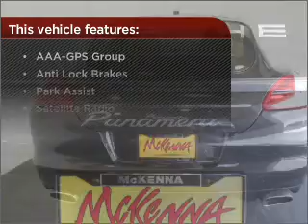2011 Porsche Panamera in Norwalk, CA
McKenna Porsche
10830 Firestone Blvd

2011 Porsche Panamera
7-Speed A/T
Mileage:12